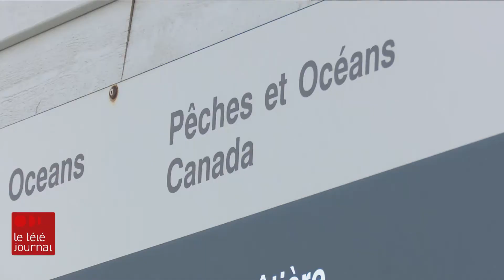COVID-19 - Saison de pêche : ouverte ou fermée?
C'est la question qui est suspend. La COVID-19 chamboule l'économie mondiale. Aura-t-elle raison de la saison de pêche ?

Pour le moment, il n'y a aucun changement aux dates d'ouverture et de fermeture des pêches.

Mais les quais on sent l'inquiétude.
Reportage d'Alix Villeneuve

Diffusion mardi 24 mars 2020, Téléjournal Acadie - Coronavirus